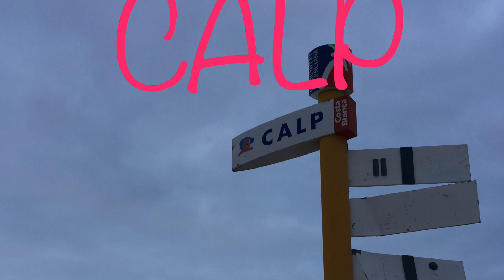vlog#13 CALP 🇪🇸 February 2017